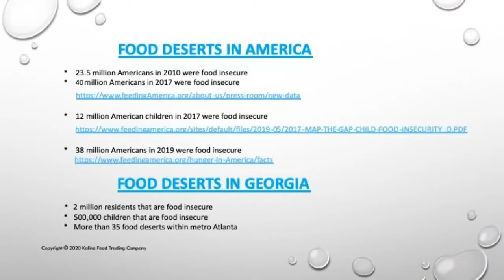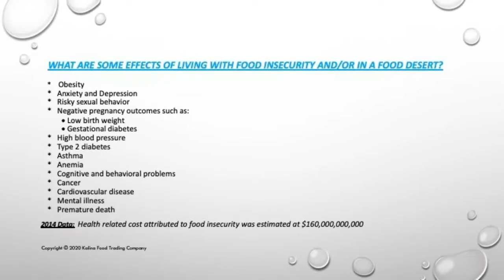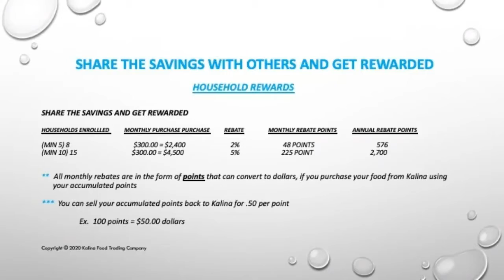Kalina - Household Buying Club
This video gives a brief overview of our Household Buying Club. for more details. @kalinafood